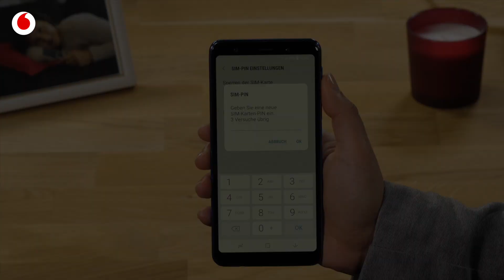Vodafone SIM-Karte: PIN ändern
Schütz Deine SIM-Karte vor Missbrauch. Unsere Empfehlung: Nutz nach dem Einschalten die PIN-Abfrage Deines Handys. Dein Vodafone-Team.

Du hast Deine PIN vergessen? Wir zeigen Dir, wie Du Deine SIM wieder entsperrst: